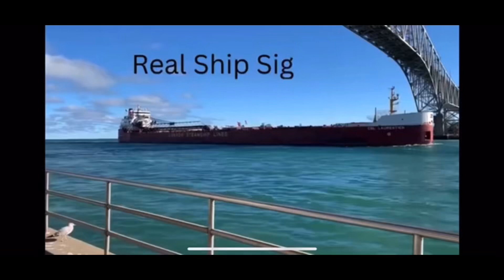Hon. James L. Oberstar- The Iconic Lakeboat makes her way for Dearborn with a Loud Salute!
Hon. James L. Oberstar makes her way down the St. Clair River and entering Port Huron recreating the iconic moment that I saw the first ever lakeboat, the Frontenac, one year later.

Her Statistics are:
Carrying Capacity 31,000 Gross Tons
Hull Depth 37.5’
Beam 75.0’
Engine Horsepower 8,500

Credit to Interlake Steamship Co.